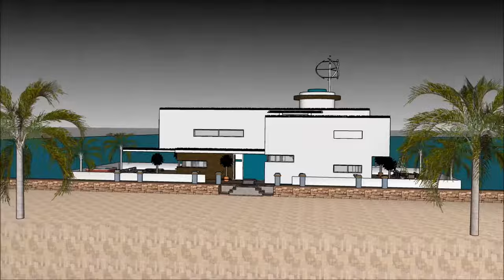Barcelona Luxury Houseboat Yacht in Spain living on a floating housebarge on the glimpsy Spanish oce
The Barcelona Luxury Houseboat Yacht in Spain living on a floating housebarge on the glimpsy Spanish oce is made to sustain quality of life:

The Barcelona Luxury Houseboat Yacht in Spain living on a floating housebarge on the glimpsy Spanish oce includes an Extravagant Barge Design ready for the extravagant user to rent the barge Houseboat

The Barcelona Luxury Houseboat Yacht in Spain living on a floating housebarge on the glimpsy Spanish oce has three level plans with basement underneath it, which consist all the facilities needed for the renter. The Houseboat Barge has a unique modern contemporary design with unique architectural features. It has its own lounge area with gorgeous view of the bay.